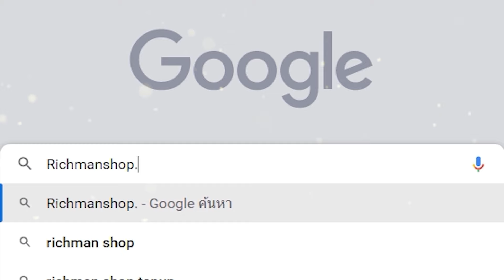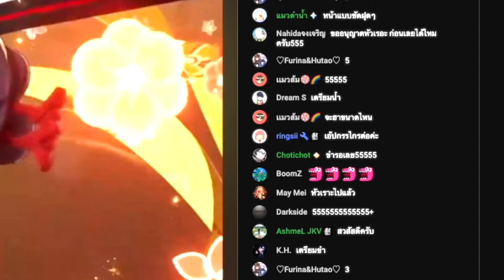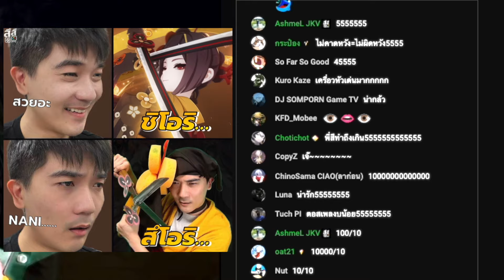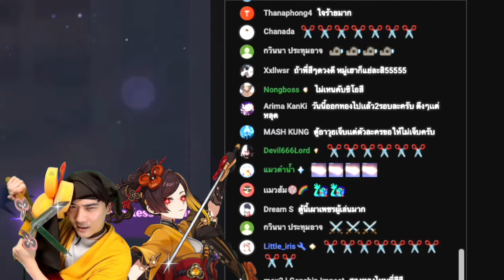Genshin Highlight ✦ สึโอริ !! ชุดที่ใช้ได้จริง 100% !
เติมเกม Genshin Impact ถูกเข้าทันทีได้เงินคืนที่ Richman Shop
- เติมเกมในเว็บเข้าไวผ่อนได้มีเงินคืน